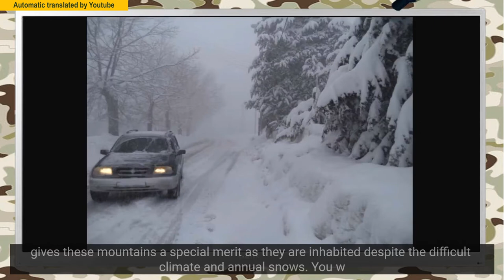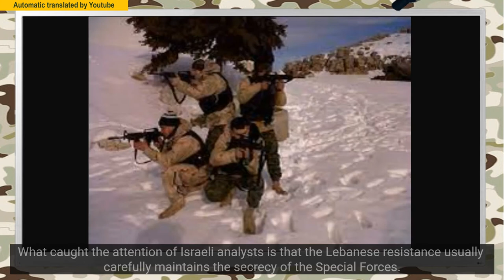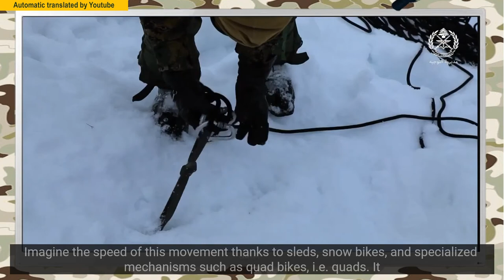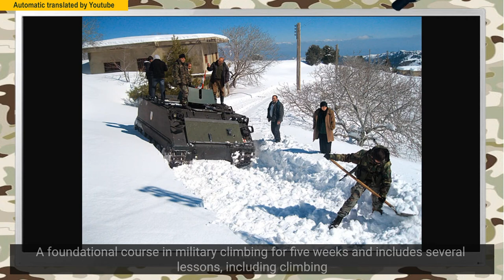Mountain troops are an advantage for Hezbollah and the Lebanese Army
To read the article and watch all our videos, visit our englich page of the web site tarsana.net on the this link:
A deterrent message from Hezbollah special forces from the snowy peaks of Lebanon
Lebanon has a unique geographical advantage in the Arab Mashreq which is the rugged and imposing mountainous terrain. The western and eastern mountain ranges and high plains constitute 70-80% of the country's area. The peaks of Lebanon, such as the peak of Qornet al-Sawda, reach a height of over 3080 meters. What gives these mountains special significance is that they are inhabited despite the harsh climate and annual snowfalls. You will find many villages and towns at altitudes above 1800 meters, as Lebanon is under demographic pressure and high population density due to its small area.
Anyone who is Lebanese or knows the Land of Cedars well, realizes that this geography has given Lebanon a defensive advantage from which it has benefited throughout history. Therefore, it is not surprising for the observer that the Lebanese Armed Forces, whether the Army or the Resistance, have mountain combat units, to take advantage of the refuge and the secrecy offered by the environment. mountainous in movement, ease of camouflage or speed of movement on snow. The majority of modern armies in cold countries have this type of special mountain infantry units, the most famous of which are the regiments of Alpine hunters in France, and it considers them to be one of the best elite forces that they own.
Of course, this does not apply to armies in the Arab region, except for Lebanon and Morocco. As for Yemen, it has a different climate and its mountains are not covered with snow.
Images and recordings broadcast by Hezbollah of maneuvers and training of combat forces in the mountains have caused astonishment and concern to the Israeli army general staff, coinciding with the publication by the Lebanese army, similar clips of its members in a similar tactical setting.
However, some commentators have claimed that this type of military training is new to the region. This does not take into account the military history of Lebanon and the Lebanese Army. The Mountain Combat Company was created on February 11, 1998 and was linked to the Army General Staff Command for Operations, until it was attached to the Commando Regiment as an organic group in April 1999. Later, a second similar company was created until these units integrated into a Mountain Combat Battalion, forming a third company. And ...